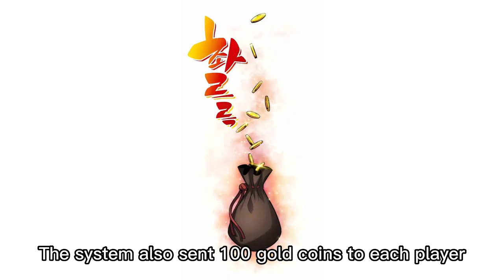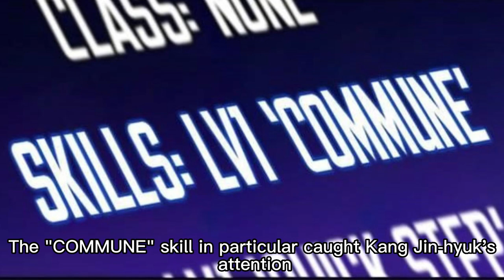Kang Jin-hyuk encountered a woman with ulterior motives who tried to seduce him for personal gain(3)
Kang Jin-hyuk encountered a woman with ulterior motives who tried to seduce him for personal gain Episode 3

Name:Solo Max-Level Newbie

Kang Jin-hyuk encountered a woman with ulterior motives who tried to seduce him for personal gain (03)

A super strong BOSS, Minotauros, has appeared on the first floor of the Tower of Trials?! (04)

This girl is heartless and ruthless, she wants to use royal jelly venom to poison Kang Jin-hyuk (05)

He was provoked by people from a large guild, and unexpectedly this kind of thing happene (07)